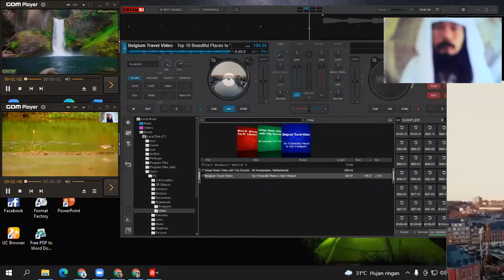TOP 10 BELGIA